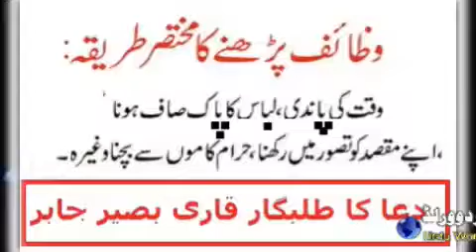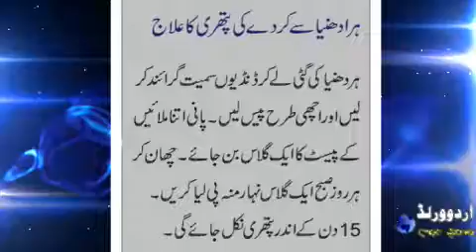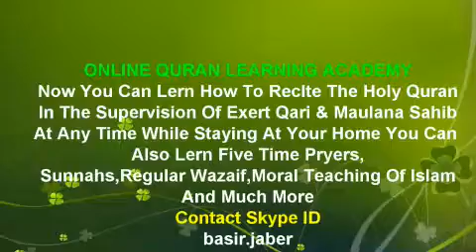ہرادھنیا سے گردے کی پتھر کا زبردست علاج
►  Skype: basir.jaber

||COURSES||
Noorani Qaida
Nazara Quran
(Hafiz e Quran
Tajweed
6 class in week